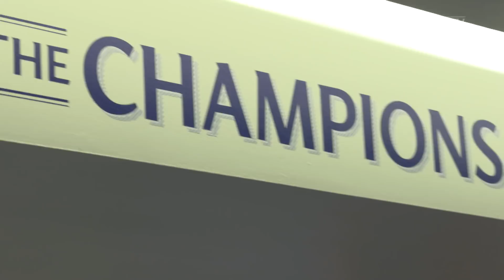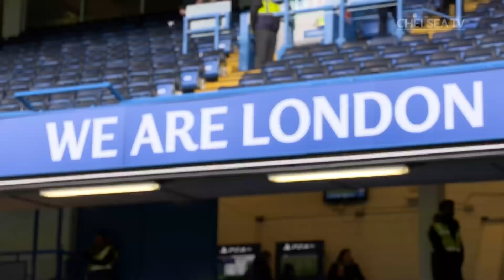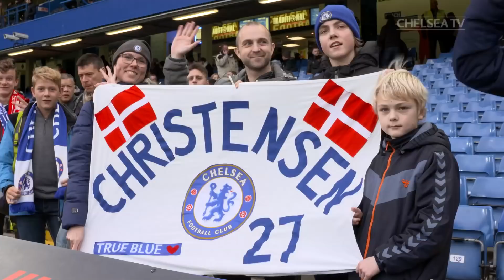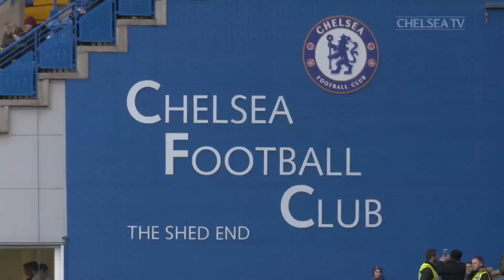Tunnel Access Chelsea Vs Stoke City | Unseen Extra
Go behind the scenes at Stamford Bridge as Chelsea stick five past Stoke City.